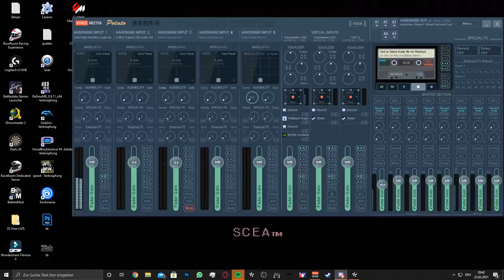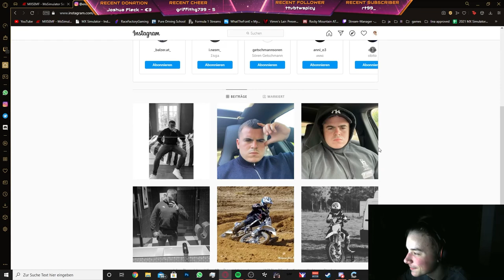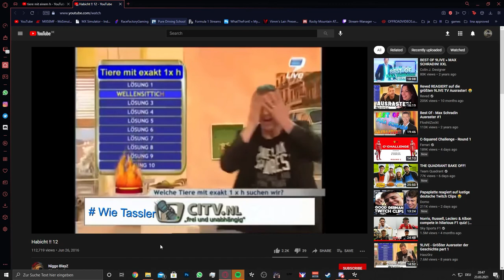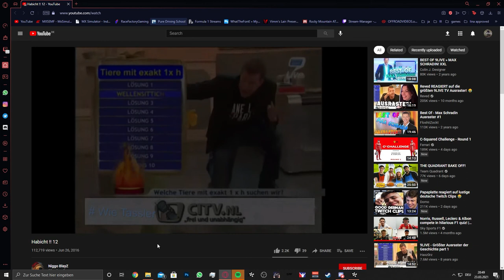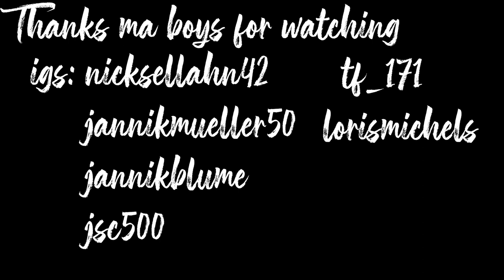alt f10 compilation episode 4 but its with the german squad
hello, welcome to a new alt f10 comp. this time its more in german, but u can still watch se funny clips. enjoy ma guys.